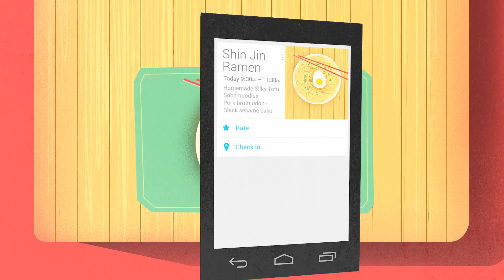Official Google Now Presentation